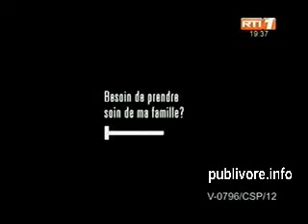wester union 04-04-13